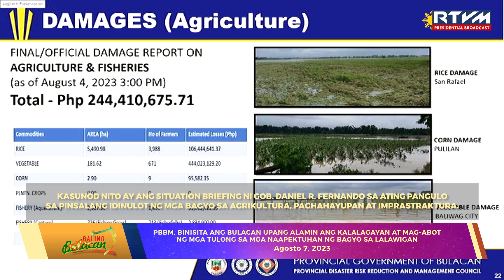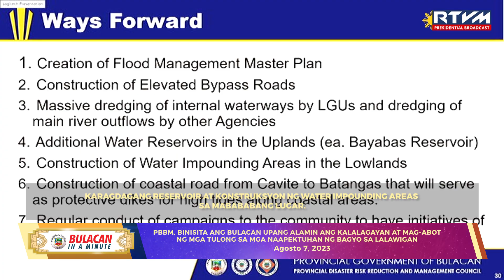BIAM: PBBM, BINISITA ANG BULACAN UPANG ALAMIN ANG KALALAGAYAN AT MAG ABOT NG MGA TULONG...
In this episode of Galing Bulacan:

PANOORIN || Personal na binisita ni Pangulong Ferdinand R. Marcos Jr. ang lalawigan ng Bulacan para sa Distribution of Various Government Assistance mula sa regional offices ng Department of Agriculture, DSWD, DOLE at DTI. Ilan lamang dito ay ang TUPAD Payout na may 154 na benepisyaryo, karagdagang pagkakaloob ng emergency employment ng TUPAD Program para sa 6,100 na indibidwal, pamamahagi ng family food packs at Php10,000 sa ilalim ng Assistance to Individuals in Crisis Situation  para sa  1,000 benepisyaryong apektado ng matinding pagbaha dulot ng Habagat, na pinalakas ng Bagyong Egay at Falcon.

Kasunod nito ay ang Situation Briefing ni Gob. Daniel R. Fernando sa ating Pangulo sa pinsalang idinulot ng mga bagyo sa agrikultura, paghahayupan at imprastraktura.

Magkatugma ng pangmatagalang solusyon sina Pangulong Marcos at Gob. Fernando partikular sa paglikha ng  Flood Management Master Plan, karagdagang reservoir at konstruksyon ng water impounding areas sa mabababang lugar.

Nagkaloob ang DA ng karagdagang P15M sa PGB na nakalaan  sa mga apektadong magsasakang Bulakenyo at 2M sa mga apektadong lungsod at  munisipalidad kasabay din ng pagkakaloob ng DOLE ng cash assistance.